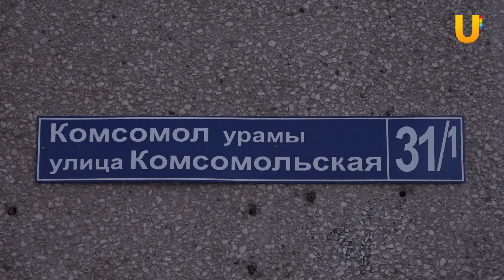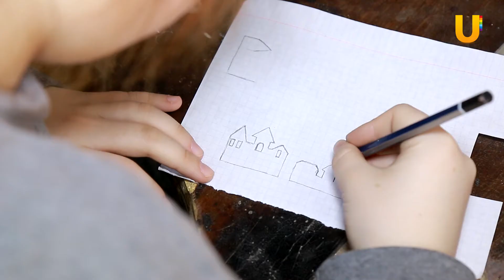Новости Уфы 31.01.2018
Сегодня в выпуске:
-Число пожаров в Уфе выросло почти на 50 процентов
-Жильцы 9 уфимских многоэтажек на несколько часов остались без тепла и горячей воды
-80 лыжников из 8 регионов России борются за звание лучшего
-Ювелиры из Уфы примут участие в чемпионате “WorldSkills Russia”
-В Поволжье из-за погоды объявлен желтый уровень опасности
-“Девятый вал” Айвазовского можно увидеть в Уфе до конца февраля